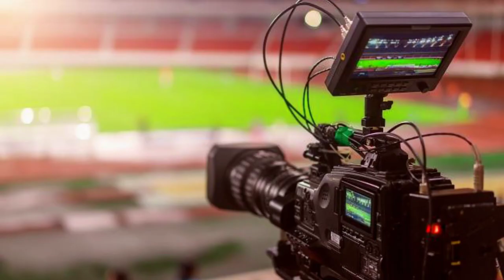Die wichtigsten Fakten zum Bundesliga-Start: Bayern München - TSG 1899 Hoffenheim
Bundesliga Fakten zum Top-Spiel der Woche: Bayern München - TSG 1899 Hoffenheim

Bayern München - Hoffenheim Wetten Vorschau
Die Bundesliga hat einen merkwürdigen Blick darauf geworfen - Bayern München ist nicht dabei. Das liegt daran, dass in dieser Saison noch keine Spiele gespielt wurden und Augsburg in alphabetischer Hinsicht stolz auf der obersten Stufe steht. Das wird sich voraussichtlich am Freitagabend nach dem Saisonauftakt ändern.

Bayern stürmte in der vergangenen Saison zum sechsten Mal in Folge, hatte aber nicht alles im Griff. Vier Mannschaften schlugen sie tatsächlich - Stuttgart, Leipzig, Borussia Mönchengladbach und Hoffenheim, die die deutschen Eroberer im Wirsol Rhein-Necker-Arena-Stadion begrüßten und mit einer 0:2-Niederlage nach Hause schickten.

Die meisten Superstars aus Bayern kehrten unversehrt von der Weltmeisterschaft zurück, aber wahrscheinlich für immer gezeichnet, nachdem die Nationalmannschaft zum ersten Mal seit 1938 in der Gruppenphase ausgeschieden war (obwohl es in diesem Jahr noch keine Gruppenphase gab, aber die Mannschaft in der ersten Runde gegen die Schweiz verloren hatte). Spieler wie Manuel Neuer, Mats Hummels, Niklas Sule, Jerome Boateng, Joshua Kimmich, Leon Goretka, Sebastian Rudy und Thomas Muller werden versuchen, diese nationale Katastrophe zu überwinden.

Typischerweise haben die Bayern im Sommer wenig ausgegeben - nur 9 Millionen Pfund für den jungen Flügelstürmer Alphonso Davies aus Vancouver. Und das, obwohl Douglas Costa an Juventus und Arturo Vidal an Barcelona verkauft wurden. Die Bayern sind zwar am besten platziert, um die Bundesliga zu gewinnen, aber es ist schwer zu sehen, wie sie die Champions League in dieser Saison in Brand setzen.

Hoffenheim hatte im letzten Semester eine wunderbare Zeit und schaffte mit einem Dreierpack den dritten Platz vor Borussia Dortmund und Bayer Leverkusen. Ihr Lohn ist die Qualifikation für die Gruppenphase der Champions League. Dies wird erst die zweite Saison in Europa sein - in der vergangenen Saison fielen sie im UCL-Playoff auf Liverpool und beendeten ihre Europa League-Gruppe mit nur einem Sieg von sechs. Geschäftsführer Julian Nagelsmann hofft diesmal auf eine längere europäische Kampagne.

Die Mannschaft hat im Sommer einige bescheidene Ergänzungen vorgenommen, darunter Verteidiger Kasim Adams von Young Boys in der Schweiz und Flügelstürmer Leonardo Bitten aus Köln. Es gab keine wesentlichen Abweichungen.
Bayern München - Hoffenheim Prognosen
Die Bayern haben mit einem Heimspiel in die Bundesliga 2018-19 gestartet, aber sie hätten sich vielleicht eine leichtere Opposition gewünscht. Hoffenheim hat keine echten Superstars außer dem Stürmer Andrej Kramaric (der in Leicester City gescheitert ist), der kürzlich für Kroatien im Weltcup-Finale spielte. Ein Schlag - Hoffenheim wird wahrscheinlich ohne sechs wichtige Spieler - Benjamin Hubner, Dennis Geiger, Lukas Rupp, Nadiem Amiri, Serge Gnabry und Karem Demirbay - auskommen.

Bayern können ihren glücklichen Stars danken, dass sie gegen Hoffenheim spielen, und ein klarer Sieg ist das einzig wahrscheinliche Ergebnis.

bundesliga news
fußball aktuell
bundesliga transfers
fussball 1 liga
fußball bundesliga aktuell
fussball nachrichten aktuell
bundesliga aktuell heute
fussball news transfers
fussbal heute
news fußball
bundesliga transfer news
fußball transfer news
transfer news bundesliga
fußball news heute
sport news fußball
fussball transfergerüchte
fussball news bundesliga
bundesliga nachrichten aktuell
transfer fussball
news bundesliga
fussball news aktuell
aktuelle fußball news
fußball aktuell heute
bundesliga nachrichten
bundesliga news aktuell
transfergerüchte aktuell
transfer nachrichten
aktuelle fußball nachrichten
neue transfers
bundesliga news heute
fußball bundesliga transfers
neueste fußball nachrichten
transfer news fussball
wechsel fußball
neueste transfergerüchte
sport news bundesliga